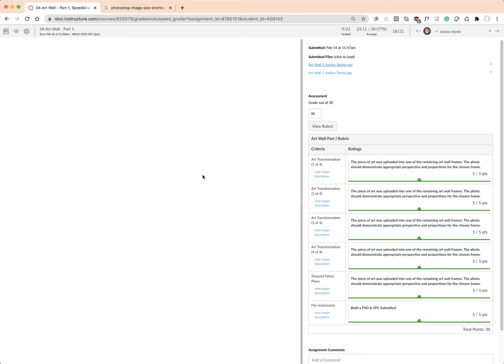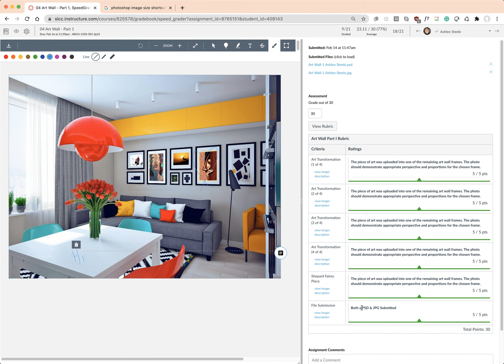Correct File Submissions (PSD & JPG)